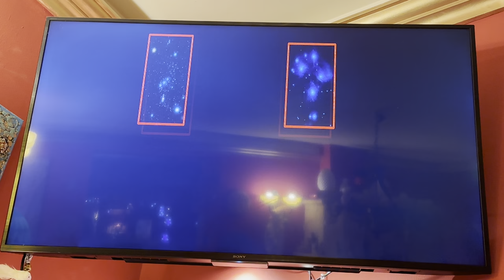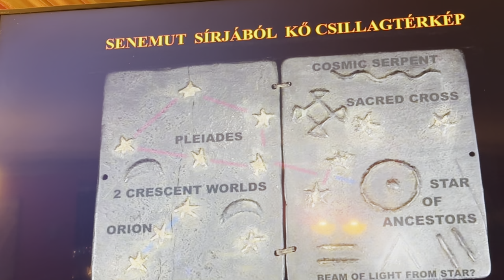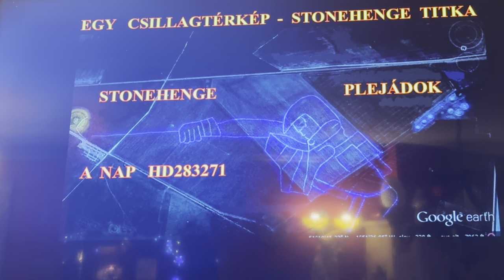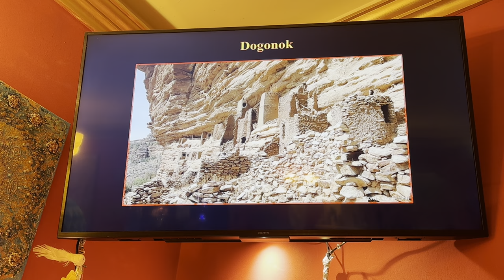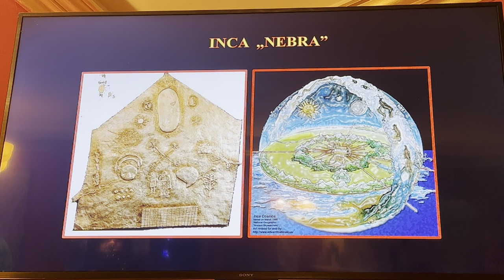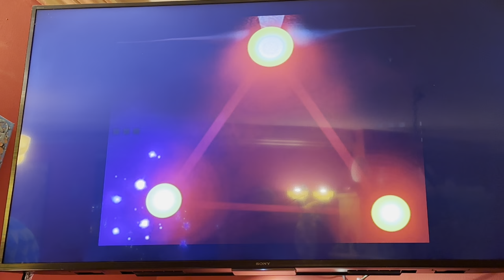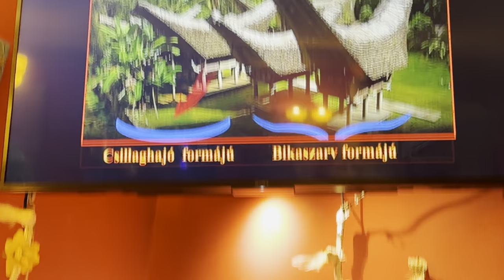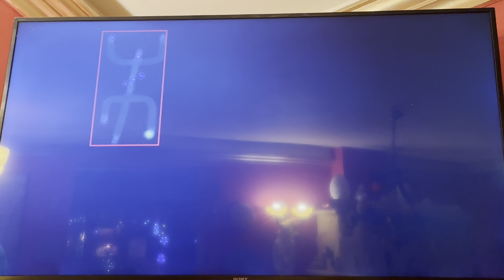Titkok a földön és az égen - Kalmár János